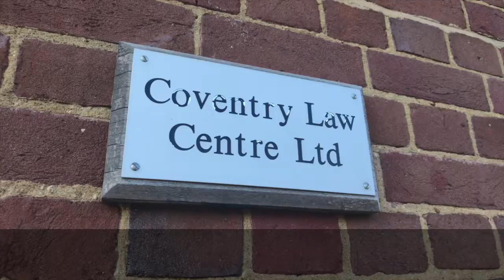Meet our Host Organisations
Meet the four host organisations working with our Caring City team to make the city a better place to live.

Throughout the year ahead, we will be working with Grapevine Coventry and Warwickshire, Central England Law Centre, Coventry Refugee and Migrant Centre and Positive Youth Foundation to help ensure our programme is open and accessible to all.